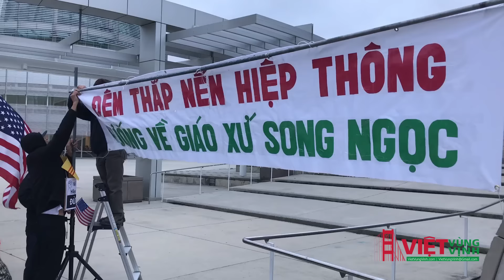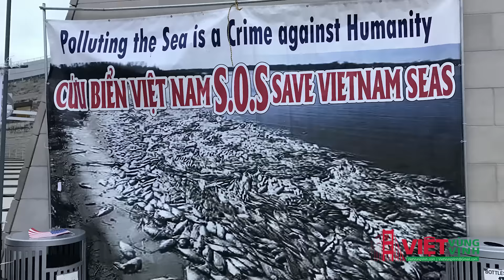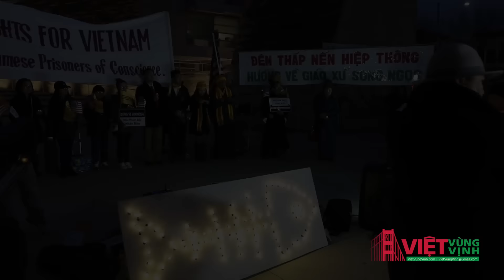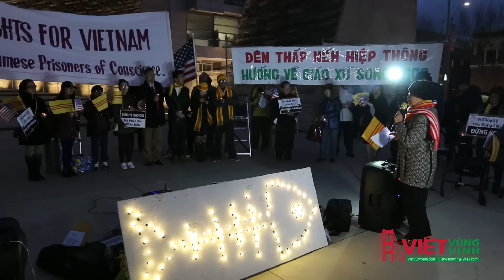San Jose: LM Nguyễn Đình Thục góp tiếng nói trong "Đêm thắp nến hiệp thông Gx Song Ngọc"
San Jose: "Đêm thắp nến hiệp thông hướng về giáo xứ Song Ngọc"
(VVV) Lúc 5 giờ chiều thứ Bảy ngày 18/2/2017 đông đảo đồng bào bắc Cali đã đến tham gia "Đêm thắp nến hiệp thông hướng về giáo xứ Song Ngọc" trước Tòa thị Chính San Jose. Đặc biệt có sự hiện diện của  Dân biểu Ash Kalra, Thị trưởng Rich Trần và Nghị viên Anthony Phan của thành phố Milpitas, nghị viên Nguyễn Tâm của thành phố San Jose.

Đây là lần thứ 42 Biểu tình và Thắp nến vì môi trường VN, được tổ chức vào thứ Bảy hàng tuần kể từ ngày xảy ra thảm họa Fomosa.

Như chúng ta đã biết, nhà máy thép Formosa tại Vũng Áng Hà Tĩnh từ ngày 6/4/2016 đã lén xả chất độc ra biển khiến hàng triệu cá bị chết dọc theo bờ biển 4 tỉnh miền Trung. Nhà cầm quyền Hà Nội đưa ra mức phạt và đã nhận tiền Formosa bồi thường thiệt hại cho ngư dân và phục hồi môi trường biển là 500 triệu đô-la, tuy nhiên các ngư dân nhận tiền thiệt hại không thỏa đáng, thậm chí có nơi không không nhận được một đồng nào, đồng thời môi trường biển  cũng chẳng được cải thiện. Chính vì thế đã có nhiều cuộc biểu tình ở khắp nơi trong nước lên án nhà cầm quyền Hà Nội đã bao che cho Formosa với mức bồi thường không tương xứng và bỏ mặc đời sống ngư dân đang khốn khổ vì môi trường biển ô nhiễm trầm trọng. Đặc biệt phải nói đến cuộc biểu tình vào ngày 7 tháng 8 năm 2016 “Một ngày vì môi trường” theo lời kêu gọi của Đức Giám Mục Nguyễn Thái Hợp, 10 ngàn giáo dân giáo phận Vinh xuống đường vì môi trường. Tiếp đó, sáng 21/8/2016 dưới dự dẫn dắt của linh mục Đặng Hữu Nam với hàng ngàn giáo dân các giáo xứ giáo phận Vinh đồng loạt xuống đường trong lúc nhà cầm quyền CSVN  huy động hàng ngàn cảnh sát cơ động với khiên chắn, gậy gộc giàn quân để bảo vệ công ty Formosa.

Cách đây 4 ngày lúc 7g40 sáng ngày 14/2/2017, một cuộc biểu tình với hơn 1000 giáo dân Song Ngọc, được dẫn đầu bởi linh mục Nguyễn Đình Thục, quyết định đi bộ vượt 175 cây số đến Thị xã Kỳ Anh, Hà Tĩnh để nộp đơn khởi kiện Formosa vì nhà cầm quyền gây áp lực khiến các chủ xe phải hủy hợp đồng chở giáo dân đến đó. Đồng thời Nhà cầm quyền Hà Nội đã cho lực lượng công an, an ninh, cảnh sát cơ động cản trở trên lộ trình bộ hành của đoàn người khiếu kiện cũng như cho mật vụ trà trộn vào đoàn biểu tình ném đá vào công an và đã dùng cớ này ra tay đàn áp đẫm máu và bắt đi nhiều người. Các video clip và hình ảnh lan truyền trên mạng xã hội cho thấy lực lượng công an đông đảo đã sử dụng đến lựu đạn cay để trấn áp đoàn người. Máu đã đổ và nhiều người bị bắt. Cuộc tuần hành khiếu kiện Formosa đã ngưng lại vào ngày 15/2/2017 theo chỉ chị của bề trên giáo phận Vinh yêu cầu giáo dân đi về và vị linh mục quản xứ cùng một số đại diện đi nộp đơn tại tòa án nhân dân thị xã Kỳ Anh mà thôi.

Ban Tổ Chức Đêm Thắp Nến Hiệp Thông Hướng Về Giáo Xứ Song Ngọc Nghệ An, được tổ chức bởi:
• Nhóm Anh Em Thiện Chí  ông Trần Long
• Tổ Chức Lương Tâm Công bà Cao Thị Tình
Các đoàn thể hỗ trợ gồm có:
- Cộng Đồng Người Việt Quốc Gia Bắc Cali
- Hội Ðịa Phương Quân và Nghĩa Quân Bắc Califonia
- Hội Thủy Quân Lục Chiến Bắc Califonia
- Hội Võ Bị Ðà Lạt Bắc Califonia
- Trường Ðại Học Chiến Tranh Chính Trị Ðà Lạt
- Liên Đoàn Cử Tri
- Hội Phụ Nữ Việt Nam Hải Ngoại
- UVAN
- Văn phòng Nghị Viên Nguyễn Tâm
- Hội Thanh Niên Dân Chủ Việt Nam
- Hội Phụ Nữ vì Nhân Quyền
- Hội Phụ Nữ Âu Cơ
- Hội Phụ Nữ Việt Mỹ Thiện Nguyện,
- Nhóm Vietlist,
- Hội Biệt Ðộng Quân, Bắc California
- Hội Quân Cảnh, Bắc California
- Khu Hội Cựu Tù Nhân Chính Trị ...

Đêm thắp nến ngoài trời tuy thời tiết giá lạnh nhưng đầy ấm áp tình người gửi ngọn lửa đến những người yêu nước đã can đảm xuống đường tranh đấu cho quyền con người tại Việt Nam.